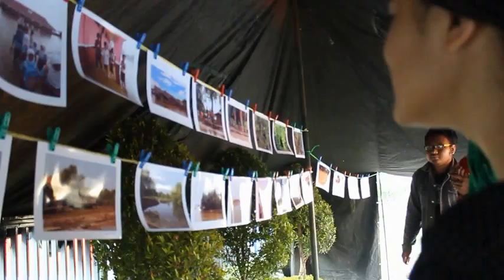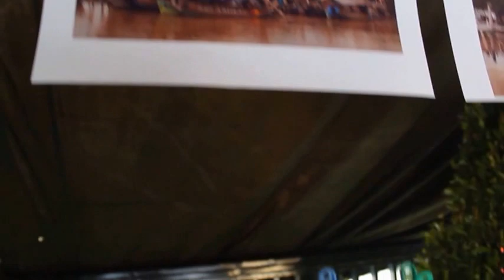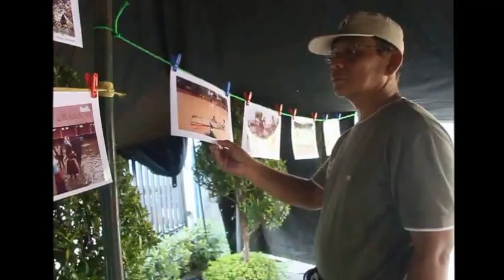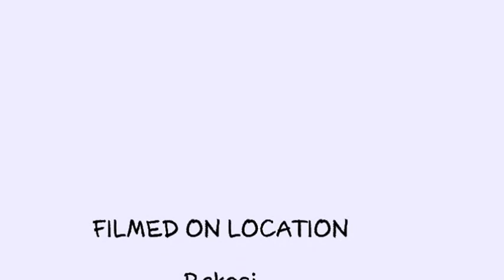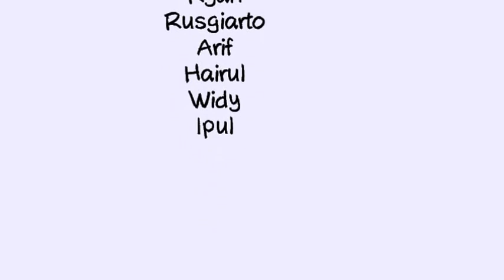Video kokom 2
Kokom Bekasi atau Kopdar Komunitas bekasi Kegiatan perdana yang digagas oleh beberapa Komunitas - Komunitas di bekasi bertujuan untuk mempererat tali silahturahmi antar sesama Komunitas yang berada di bekasi. kegiatan yang di dukung oleh Media Online Bekasi urban city dan beberapa Komunitas lainnya seperti Akademi Berbagi, Komunitas Fotografi Bekasi, dan Bekasi Green Attack mengusung tema SaveMugo dengan di adakannya sebuah pameran foto skala kecil. Jadi Tujuannya selain Untuk Kumpul Komunitas tetapi Juga untuk mengajak masyarakat sekitar Peduli dan respect Melakukan penanaman Mangrove terhadap daerah Ujung Utara bekasi ( Muaragembong ) yang saat ini sedang mengalami musibah Banjir Rob dan Abrasi besar - besaran.

Kamera : Nico Andreanus
Editing : Hanggara eko